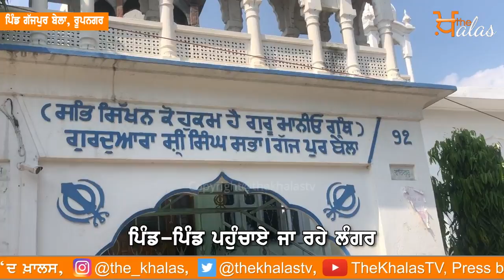Ground Report:- ਕੀ SGPC Ground ‘ਤੇ ਲੋਕਾਂ ਦੀ ਸੇਵਾ ਕਰ ਰਹੀ ਹੈ । SGPC help । Floods in Punjab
SGPC ਨੇ ਕੀਤਾ ਕਮਾਲ
ਹੜ੍ਹਾਂ ‘ਚ ਪੰਜਾਬ ਦੇ ਲੋਕਾਂ ਨਾਲ ਖੜੀ ਸ਼੍ਰੋਮਣੀ ਸੰਸਥਾ
ਪਿੰਡ-ਪਿੰਡ ਪਹੁੰਚਾਏ ਜਾ ਰਹੇ ਲੰਗਰ

ਪੀਣ ਵਾਲੇ ਪਾਣੀ ਤੇ ਚਾਹ ਦੇ ਲੰਗਰ ਵੀ ਲਾਏ
SGPC ਪ੍ਰਧਾਨ ਨੇ ਕੀਤਾ ਸੀ ਐਲਾਨ
ਸਾਰੇ ਗੁਰੂ ਘਰਾਂ ‘ਚ ਨਿਵਾਸ ਤੇ ਲੰਗਰ ਦਾ ਪ੍ਰਬੰਧ